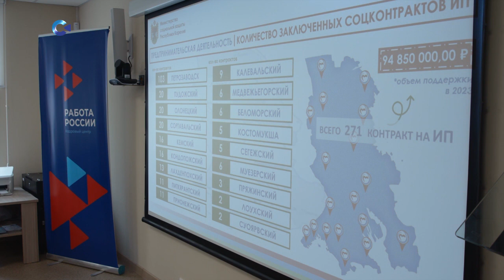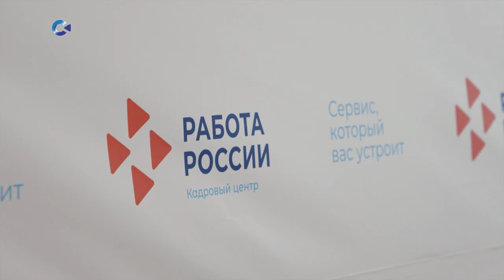Итоги Форума работающей молодёжи подвели в Петрозаводске